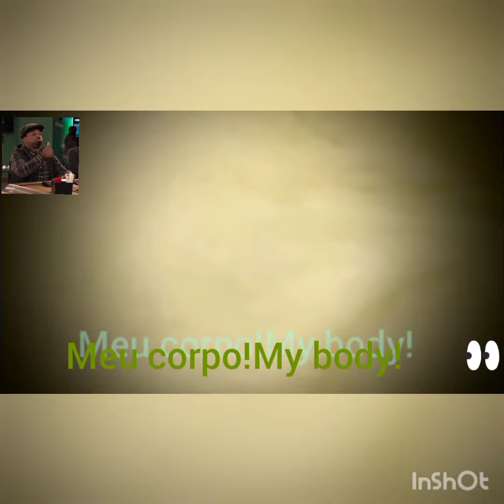Gato Salsicha tá gordo!?Il gatto salsiccia è grasso!?Xúc xích mèo có béo không !?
Músico: @iksonmusic